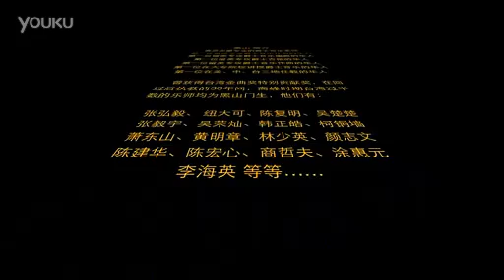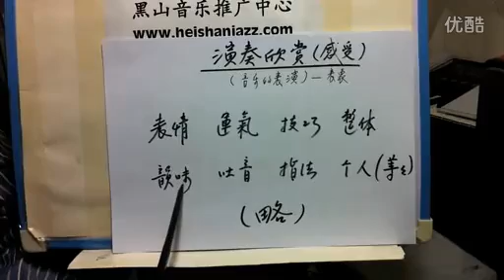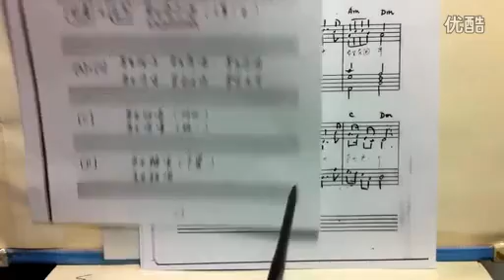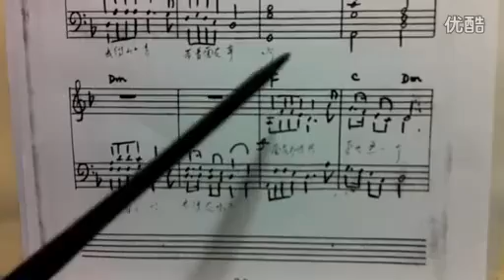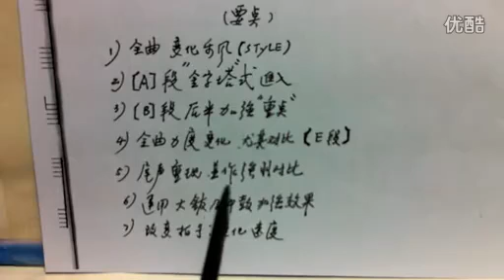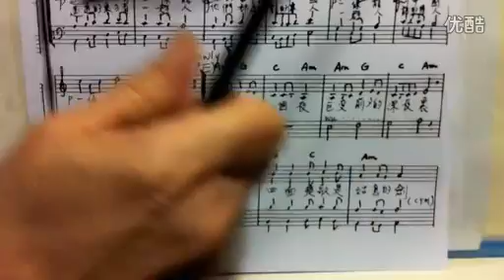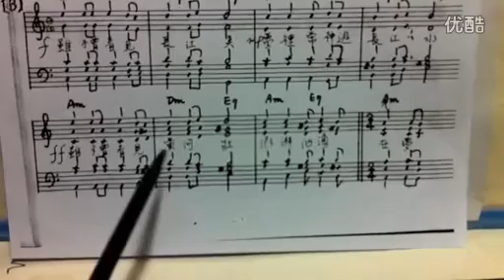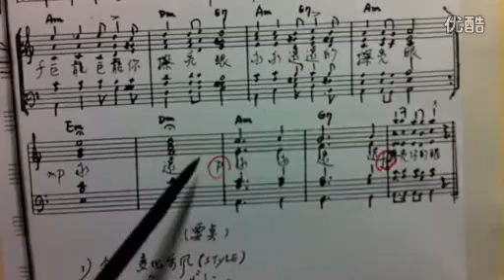B337 黑山 編曲系列 兩首台灣校園民歌